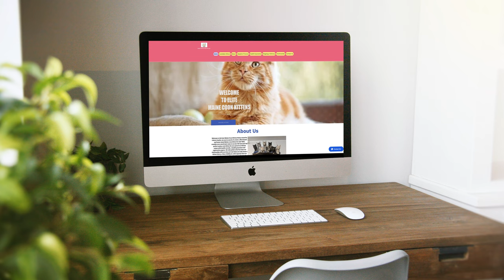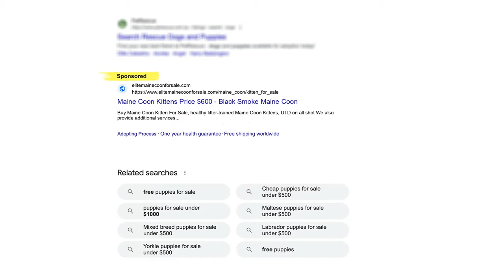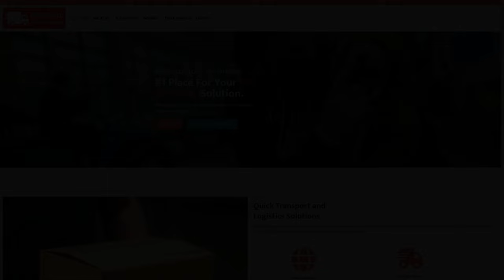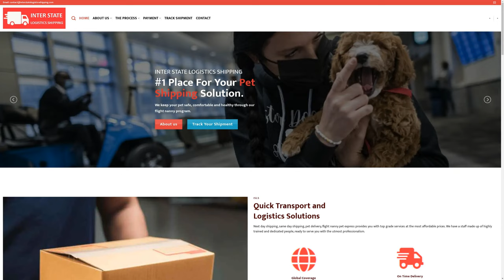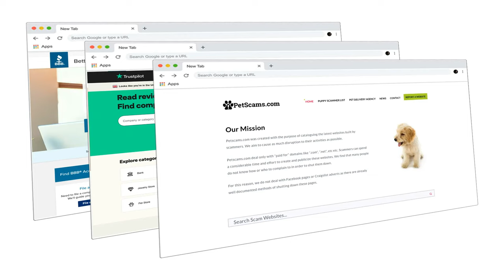Is Mainecoonprogram.com legit or a scam?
Mainecoonprogram.com (Home - Maine Coon Program) is a kitten scam website created by criminals.
If you would like to embed this video please link to the full report for Mainecoonprogram.com
Scam website title: Home - Maine Coon Program